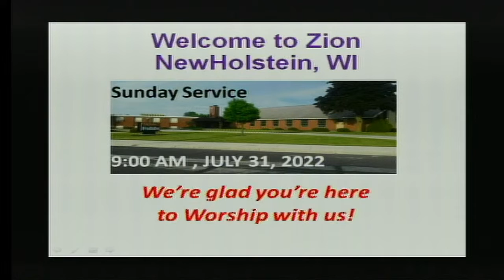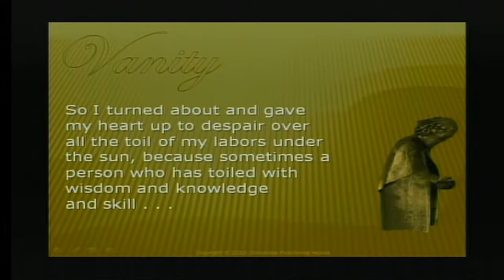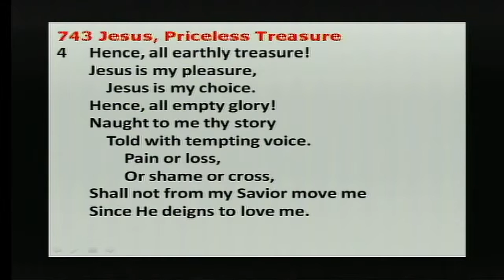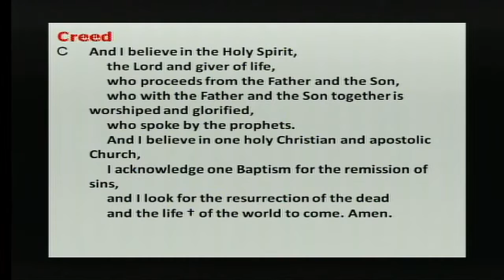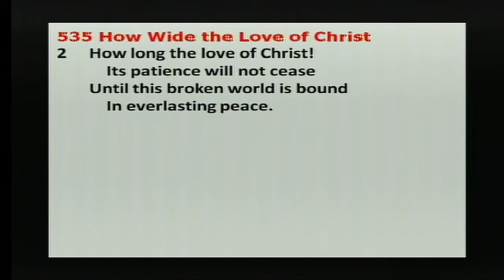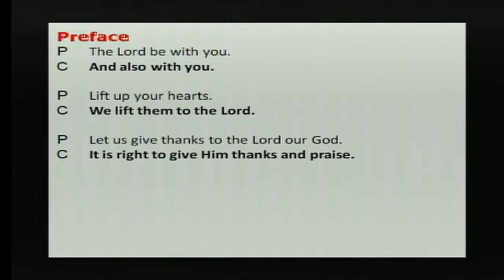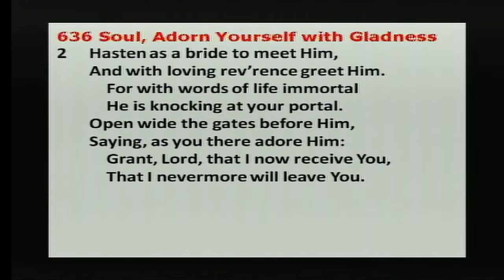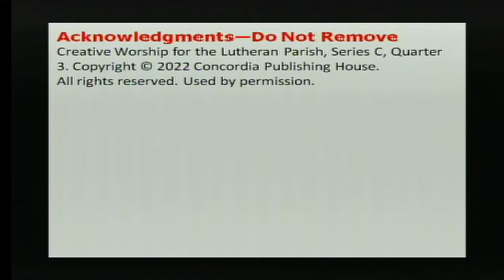Sunday Worship Service 9:00 AM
Sunday Service at Zion Lutheran Church, New Holstein WI